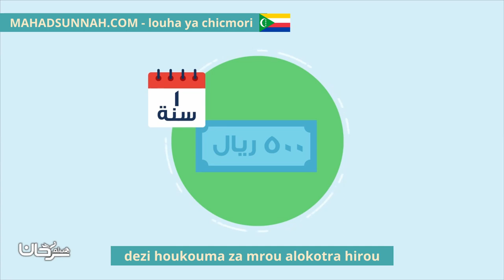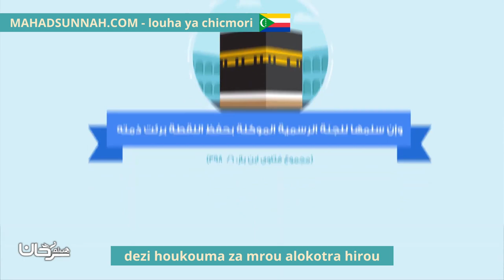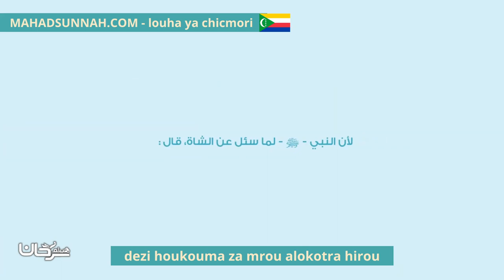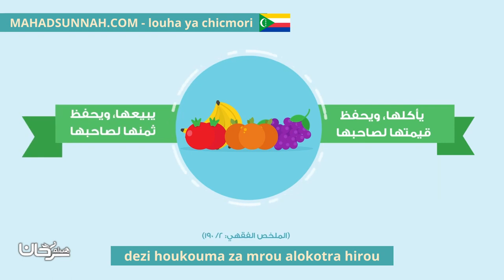Dezi Houkouma Za Mrou Alokotra Hirou أحكام اللقطة